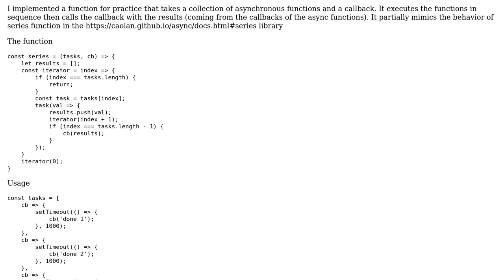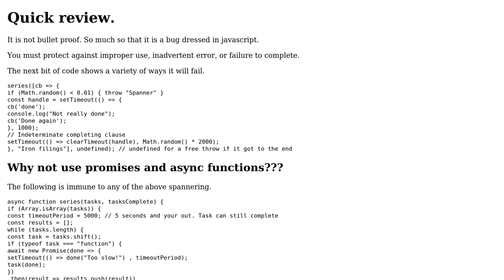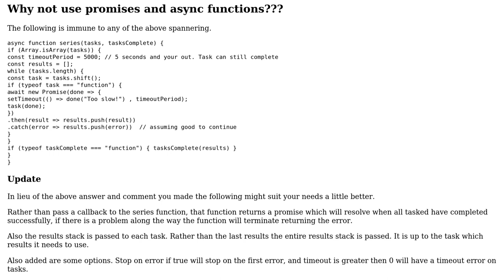Code Review: Executing asynchronous functions in sequence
With thanks & praise to God, and with thanks to the many people who have made this project possible! | Content (except music & images) licensed under CC BY-SA | Music | Images & others | With thanks to user Mark Adel user Blindman67 and the Stack Exchange Network Trademarks are property of their respective owners. You are responsible for your own actions.